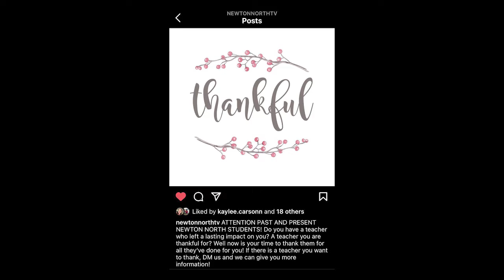Graditude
Produced by Emma & Kaylee

2021 NATAS Student Production Awards: NON-FICTION - SHORT FORM - Honorable Mention